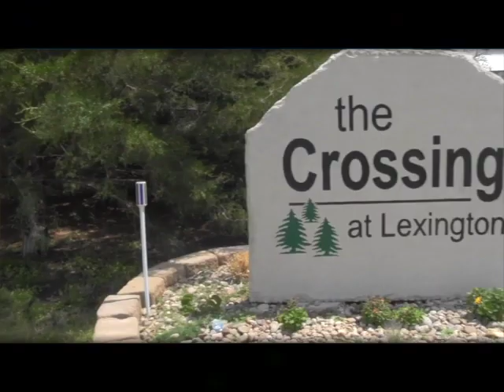Camp Lex Duck Dynasty Video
Get ready for Camp Lex 2014! Fear the Beard, or get happy, happy, happy!